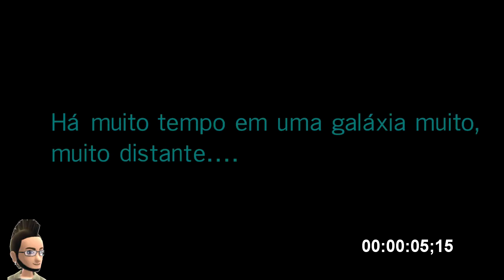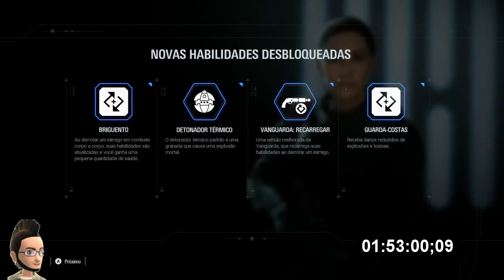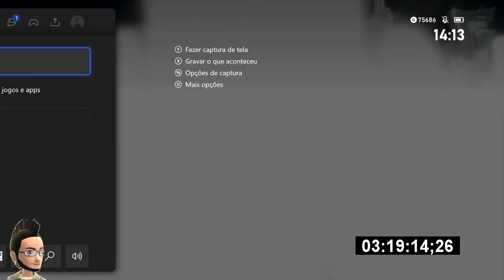Star Wars Battlefront II LONGPLAY / XBOX ONE X Full Game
Star Wars Battlefront II Full Game / XBOX ONE X LONGPLAY
Longplay Star Wars Battlefront II
Star Wars Battlefront II Completo / XBOX ONE X
Star Wars Battlefront II Completo / XBOX SERIES X / S
Star Wars Battlefront II Completo / XBOX LIVE WITH GOLD
Star Wars Battlefront II Completo / XBOX GAME PASS

Star Wars Battlefront II assistir net flix jogo baseado no filme
assistir star wars completo youtube
star wars disney +
star wars completo

GAMERTAG #🎮 XBOX 360  XBOX ONE
SAMMYJUKA
PSN ID: SAMMYJUKABRASIL

MEU SETUP GAMER ROOM:

Notebook Asus z450la

Xbox One
Xbox 360
Xbox Classic
Playstation 4
Playstation 3
Playstation 2
Psp
Nintendo 3ds
Nintendo Wii
Nintendo Wii U
SuperNintendo
Nintendo 64
GameCube
SEGA MEGA DRIVE TEC TOY 2017
Master system evolution